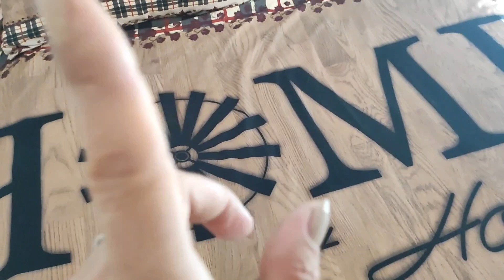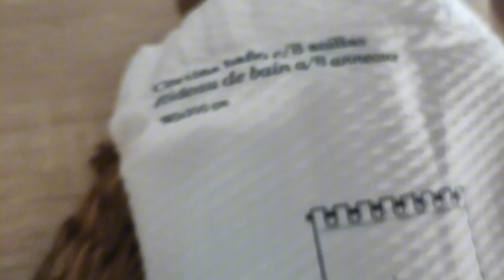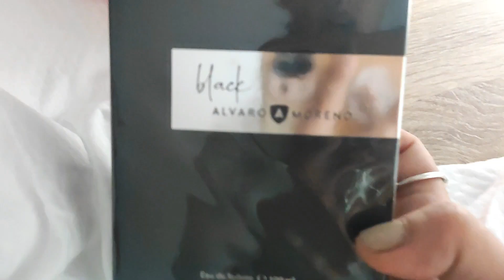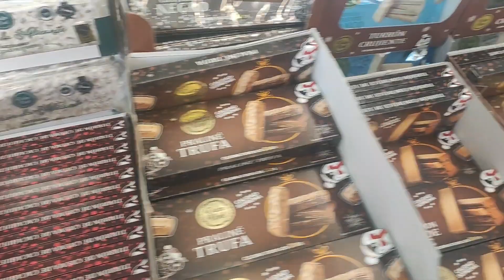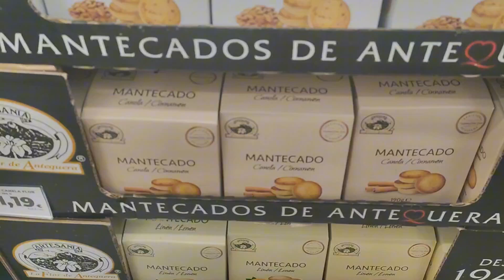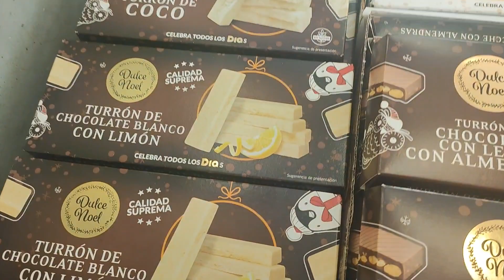No puedo con la presión🙆+compras🛒 muy mucho y pepco+cosas de brujita buena🧙‍♀️🧹